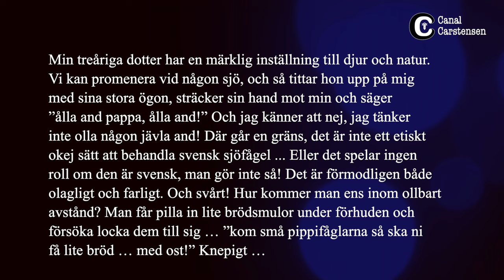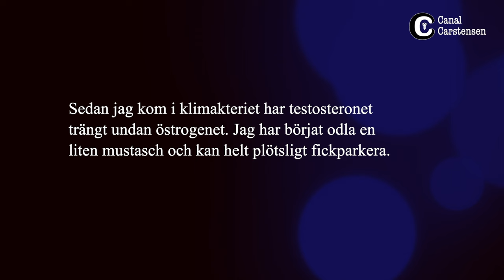Bli ståuppkomiker #1: Lär dig proffsens skämt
Detta är första avsnittet av min ståuppskola, som bygger på min lärobok "Bli ståuppkomiker!". Innan du börjar skriva egna skämt är det bra om du kollar in proffskomikerna, för att ta reda på vilka slags skämt du vill skriva.

Därför börjar vi med just där.

Naturligtvis får du en övning också, och på slutet bjuder jag på ett av mina egna skämt.

Videoskolan "Bli ståuppkomiker" är en filmad version av min lärobok med samma namn.

Musiken till Canal Carstensen är skriven och framförd av Carl C. Hans YouTube-kanal hittar du här: